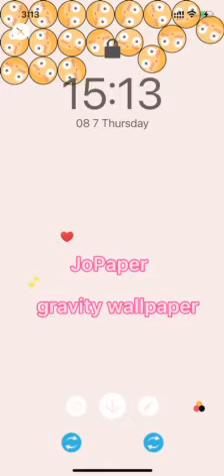Super cool gravity wallpaper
This is a super cool live wallpaper app: JoPaper